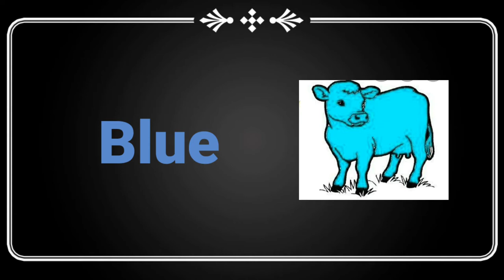Learn Colour with cow for Toodlers## red , yellow ,blue , pink , green ,purple , orange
New 3d animated colorful cow

Pls watch this video and enjoy